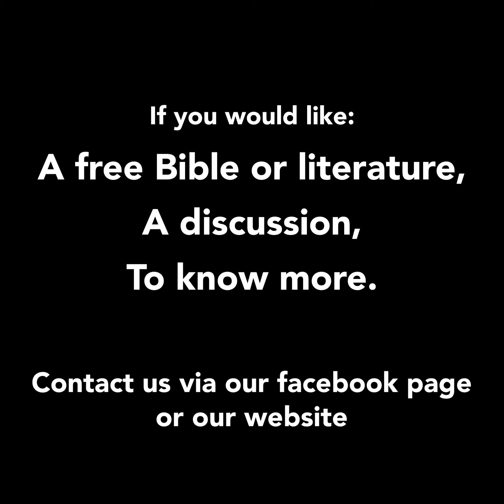24th May 2020 - Warning against Whitewashing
Douglas Robertson speaks to us from the words of Jesus... where Jesus condemns the religious leaders of His day for their lives of hypocrisy.  Lets learn the lesson today, not to be like them...